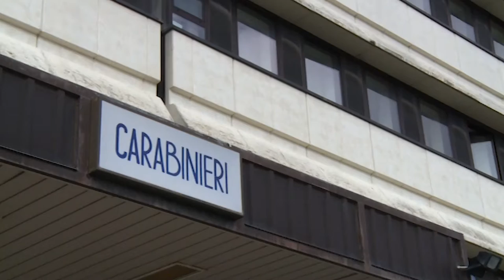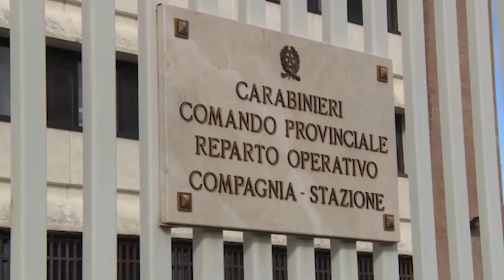Camion rubati a Pieve Santo Stefano, i carabinieri li ritrovano in Puglia